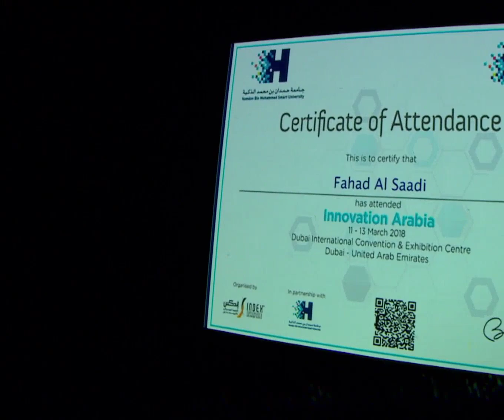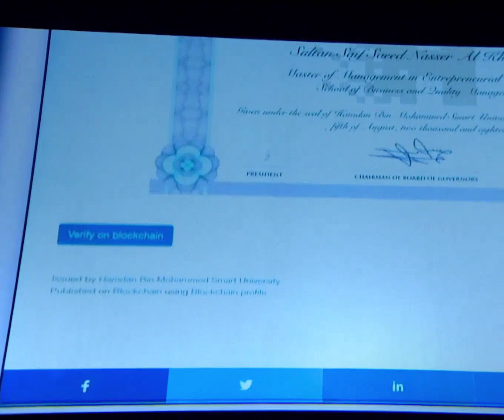Sheikh Hamdan Bin Mohammed Bin Rashid Al Maktoum فزاع Fazza HBMSU Graduation Ceremony 2019 Throwback